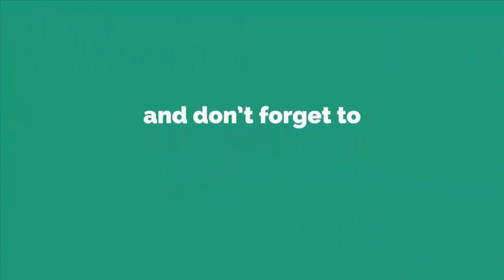Waste material craft ideas || Best out of waste | Plastic bottle craft ideas - DIY craft ideas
Innovative Waste material craft ideas - Best out of waste - Plastic bottle craft ideas - craft ideas

Hello Friends

Today in this video, I would like to share waste material craft ideas.

Materials You will need:

- Plastic Bottles
- Cardboard
- Color Clothes
- Craft Items
- Beads
- Needle & Thread
- Hot Glue Gun & White Glue
- Cutter/Scissors

SUGGESTED VIDEOS :

#   Fantastic Beaded Wind Chime /Doorbell/Wall Hanging | How To Make Beautiful Beaded Door/Wall Hanging

#   DIY! Beaded Wind Chime || How To Make Latest Design Beaded Wind Chime For Door/Wall Hanging

#   WOW! Awesome N Fully New Designed Wind Chime-Door Hanging Decoration | DIY Wind Chime For Room Decor

#   DIY ROOM DECOR - DIY Craft Ideas || How To Make Beautiful Lighting Wind Chime For Room Decoration

#   WOW! Beautiful Beaded Wind Chime || How To Make Door/Wall Hanging Decoration || You May Do This